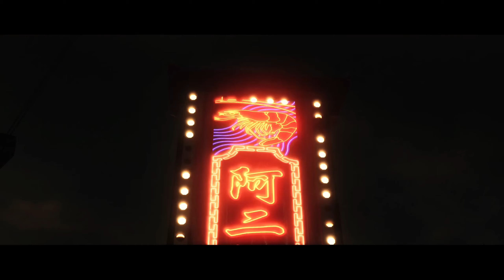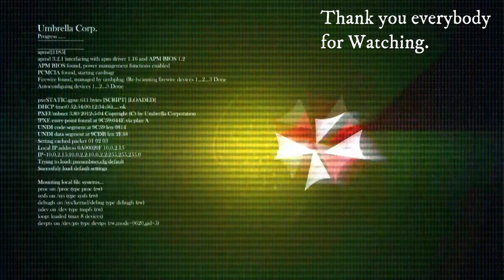Resident Evil 6 Professional Ada's Story Part 3 (No Commentary)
Resident Evil Ada's Campaign On Professional difficulty Co-op

Now Ada is on here way to China to try and find this doppelganger whos imitating her and ask her a few questions on why shes doing what shes doing, why did Simmons create her and what is the entire story with herself and Simmons. While trying to find this other Ada Wong by following the B.S.A.A Comms on tracking this other Ada the original Ada Wong bumped into Jake and Sherry whos in a bit of a situation so she decides to help while staying in the shadows.

Look like you could need some help?
Let's save the world